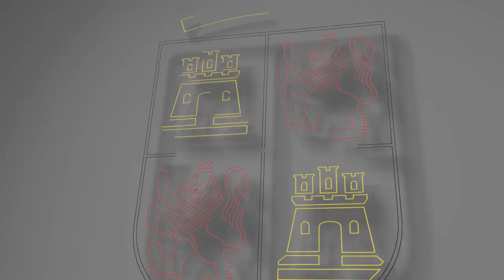02/09/2022 Suárez-Quiñones se reúne con los alcaldes afectados por los incendios forestales en Silos